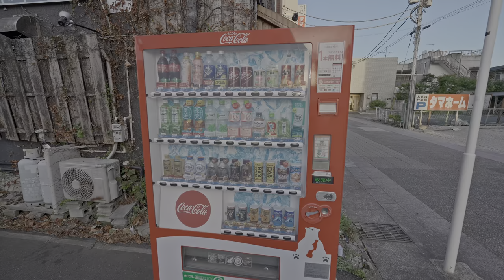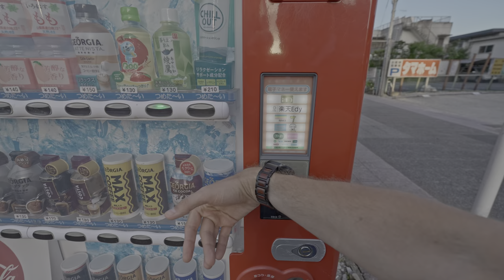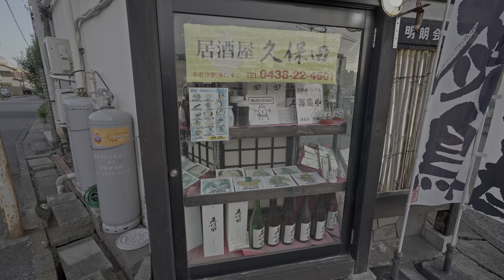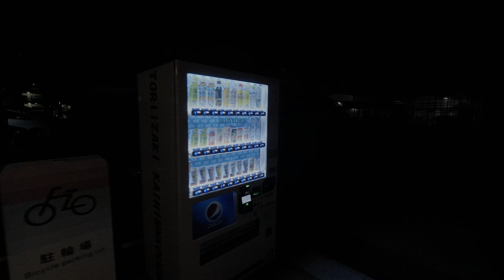4K・ Sunset to night Kisarazu walk and hanabi fireworks・4K HDR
🕒 07/30 6pm 🌡️ +30℃ 🚶‍♂️6.5km
Kisarazu is a city in Chiba prefecture at Tokyo Bay about 2 hours by train from Tokyo or in 1 hour by car through Aqua Line tunnel. They decided to arrange a fireworks festival but because of coronavirus it was divided into several days and all food stalls were prohibited.
I walked a bit around Kisarazu station eastern area and then walked to the west towards Tokyo Bay for the hanabi. After the fireworks I returned to the station.
Found a cat but it was too far😹

00:00 Kisarazu station
05:40 Tea Time
20:15 Crossing a Bridge
24:00 Train Lines and Train
32:35 Cat
39:40 A View from a Bridge
48:50 Shiohama Park
1:01:09 Fireworks